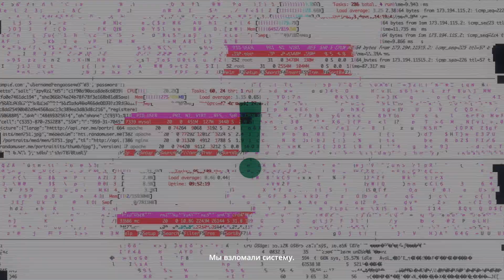КЕЙС: МИР. ПИСЬМА СЧАСТЬЯ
Как привлечь внимание потребителей в агрессивной конкурентной среде? Как сделать сервисы по оплате штрафов и камеры видео фиксации ПДД своим медиа? Как распространить наше сообщение за счёт государства? Реализовать смелую идею для платёжной системы МИР!
😎Проект, результаты которого увеличат бизнес-показатели. Например, количество «привязанных» карт МИР в личном кабинете на портале Госуслуги увеличилось на 57%.
😎 Проект, который полюбят 68% опрошенных людей
😎 Проект, о котором говорят все! (более 70 раз упомянут в различных СМИ, а его общий охват превысил более 16 млн уникальных пользователей)
😎Проект, который заберёт 1 серебро и 2 бронзы в нескольких категориях премии Silver Mercury-2020